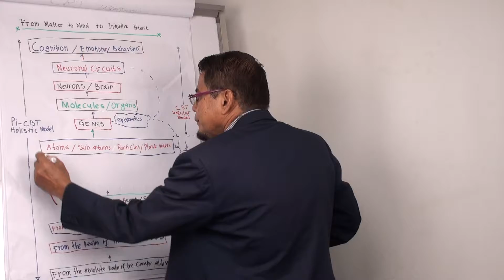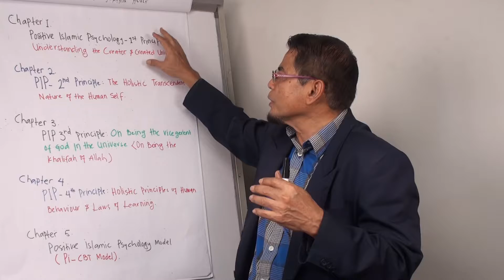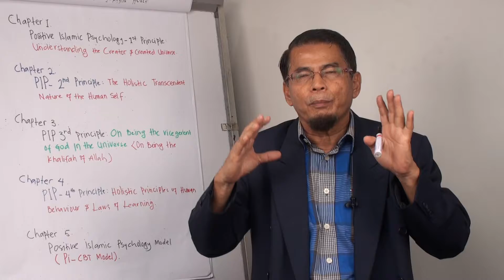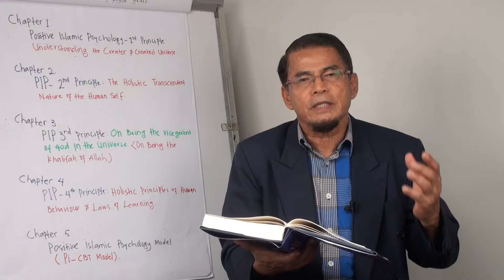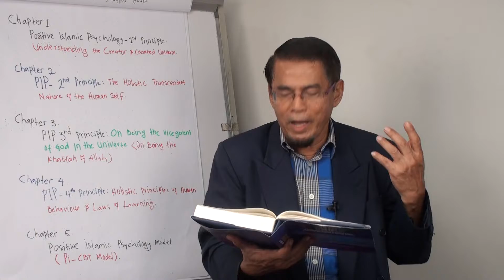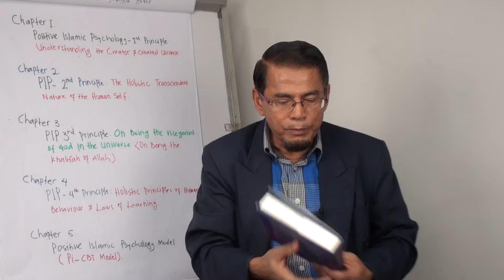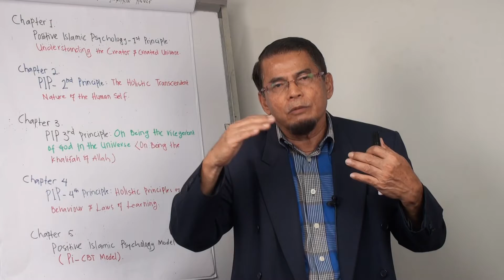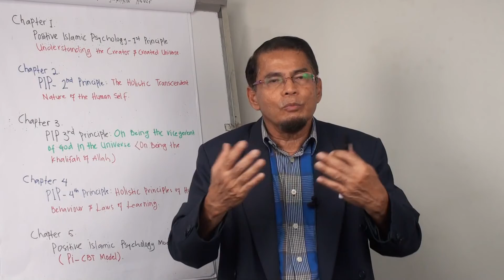Part 38: Pi-CBT Principle No 1: Understanding the Creator & Created Universe